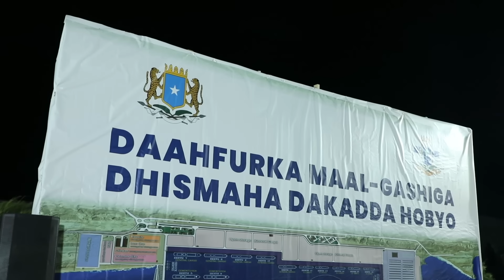Xil Cabdiraxman Cabishakuur”Aniga iyo Xildhibaan Odawaa dadka siyaasada ku shiidsan ayaan nahay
Xil Cabdiraxman Cabishakuur”Aniga iyo Xildhibaan Odawaa waxaan ka simanahay manihin dadka siyaasada wax ku hela ee dadka siyaasada ku shiidsan ayaan nahay lacago badan ma heysano oo an Dekada Hubyo kadarsano”